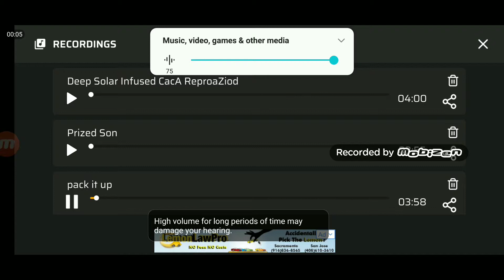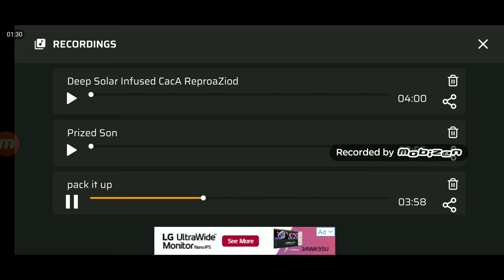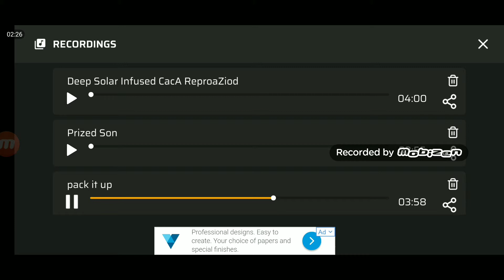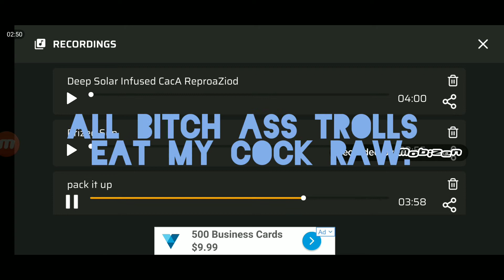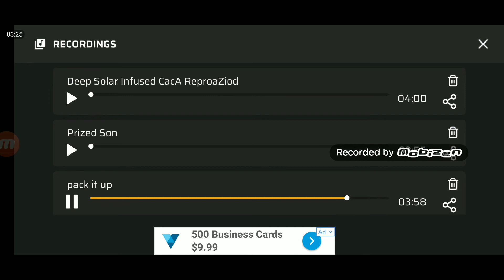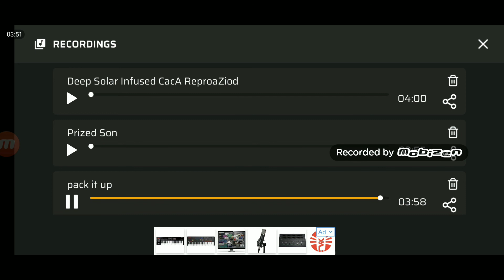Morbid Productions Presents,. Octavidal.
J.A. Tony Clark 🎶. Like and Smack the Bell. & $USB.